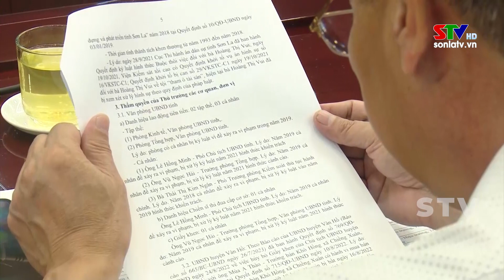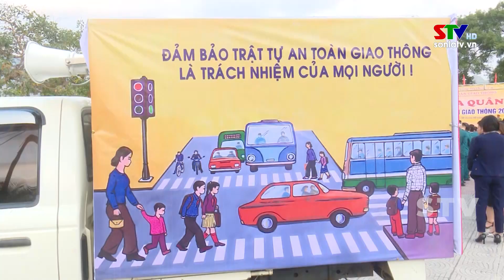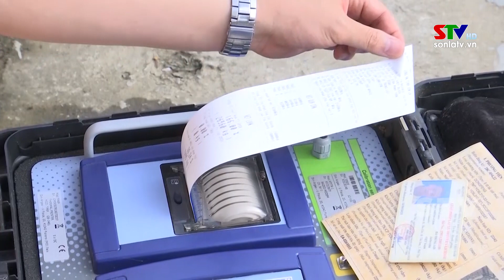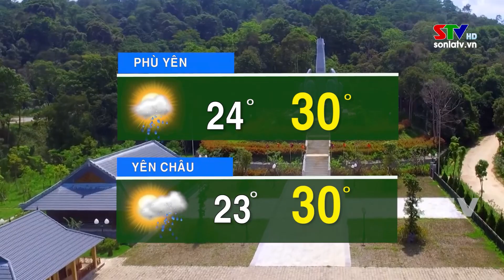Bản tin truyền hình tiếng Thái ngày 28/9/2023